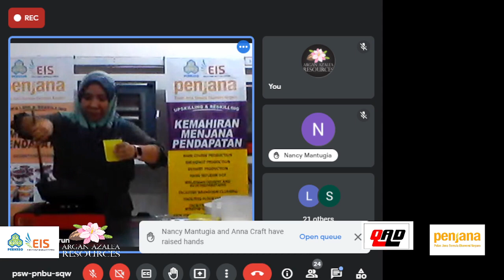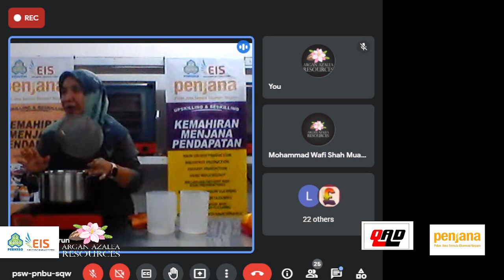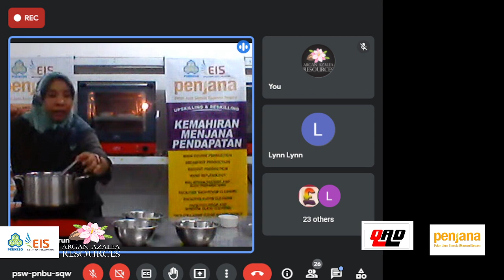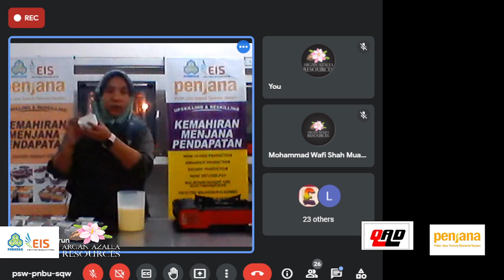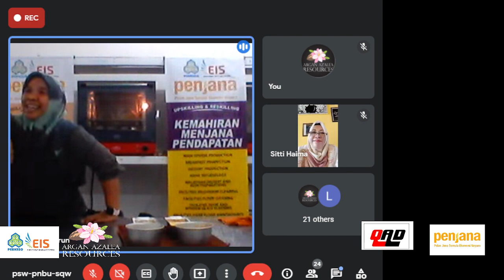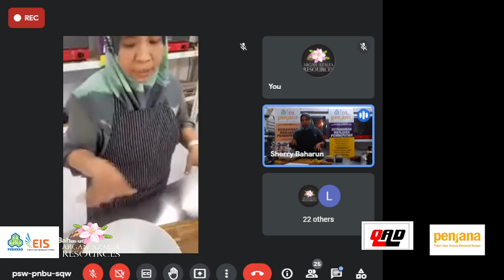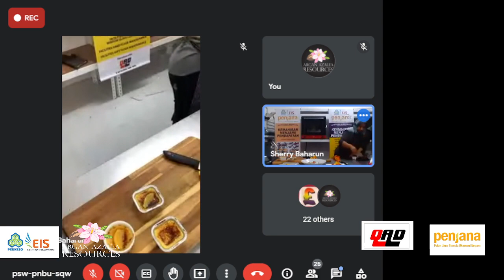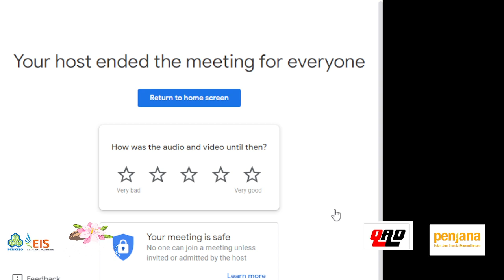Day 2 2021 07 08Afternoon ShiftCREME BRULEE & PANNA COTTADessert production class with shef Sherry.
Upskilling & Reskilling
Kemahiran Menjana Pendapatan
Provid by: PENJANA, PERKESO, ELS
Prepaied by: QAD
Organized by: Argan Azalea Resourses